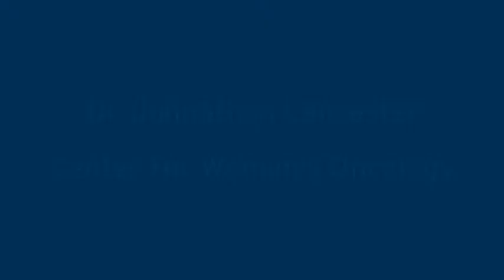Johnathan Lancaster, M.D.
Dr. Johnathan Lancaster is a gynecologic oncologist and Chair of the Department of Women's Oncology at Moffitt Cancer Center. He leads a multi-disciplinary team of physicians, all of whom are fellowship-trained experts in their field and focused on finding a cure for women's cancer. He also oversees a busy translational research laboratory pioneering new approaches to the diagnosis and treatment of ovarian and other gyn cancers.